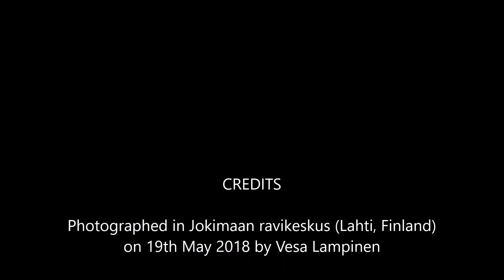Päijät-Hämeen rompemarkkinat - 19th May 2018